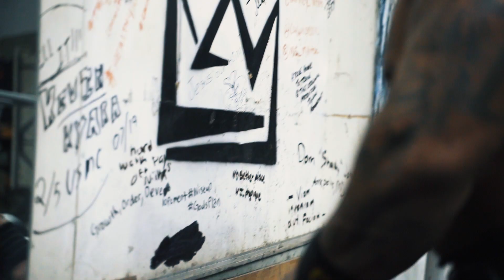Bigger Than Fitness... | GYM MOTIVATION